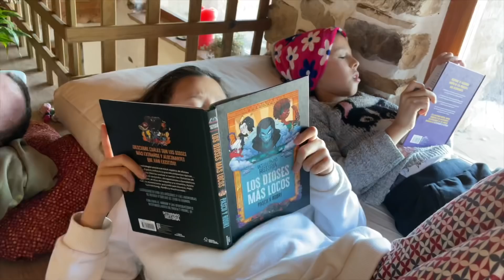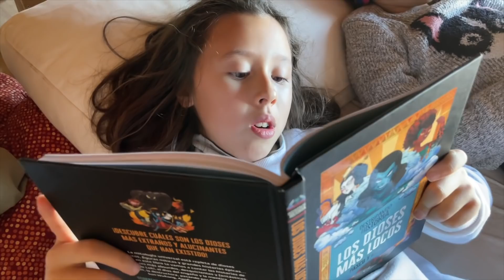스페인 폭설로 재택근무하다 정체 폭로된 남편, '이런 일도 하고 있었어?!'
해발 1,200m 스페인 고산의 폭설 후 일상입니다. 재택근무를 일주일 넘게 한 산똘님이 특이한 회사일을 하는 걸 목격(?)했는데요, 아시는 분은 이미 아시고, 모르시는 분은 모르시는 그런 일이 되겠습니다. 과연 무엇일까요? 오늘도 소소한 우리네 일상에 찾아와주셔서 고맙습니다. 항상 건강 유의하세요!!!

* 참고로 제 채널은 댓글이 비허용이 되어 참 답답한 채널임을 여러분께 알려드립니다. 유튜브 측에서 어린이 출연 영상이 많다고 댓글을 비허용했거든요. 아무쪼록 이해해주시면 고맙고요, 댓글 소통을 바라시는 분들은 제 제2채널이나 커뮤니티를 이용하여 남길 수 있답니다. 고맙습니다~~~

*강력 추천*
제2채널에서는 아무 영상에 댓글 마음대로 달 수 있으니 놀러 오세요~~~